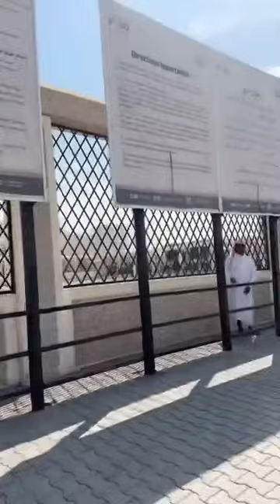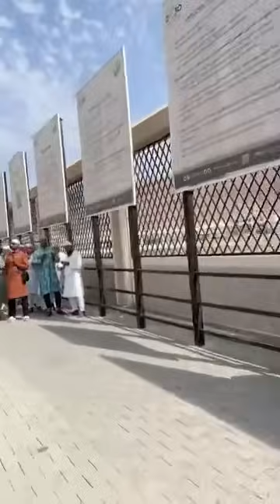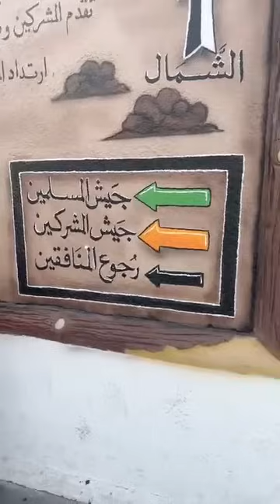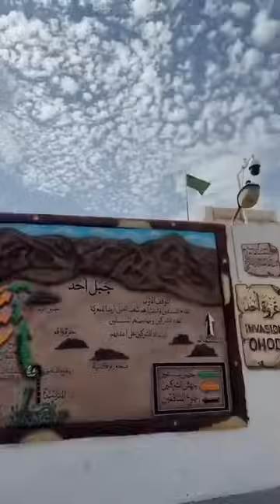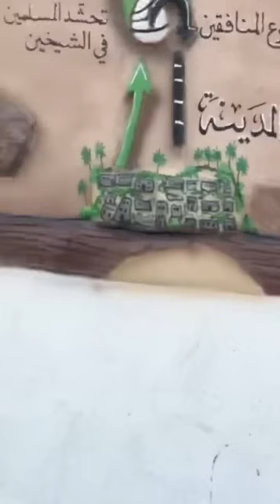เรื่องราว ณ ภูเขาอุฮุด (มาดีนะ) โดย.อุสตะอาลี เด็ง